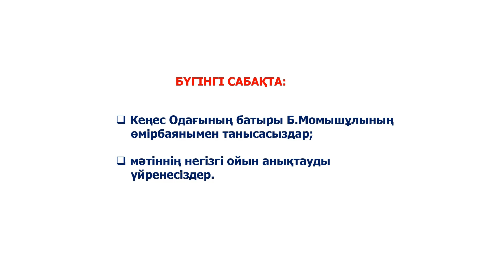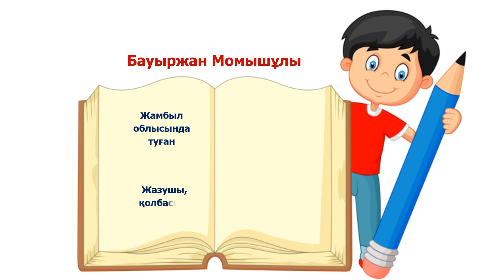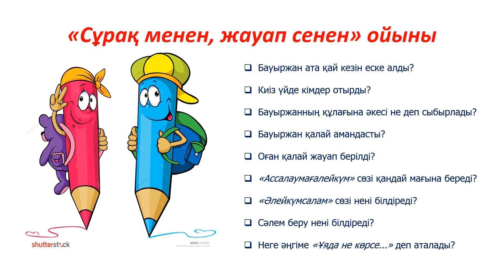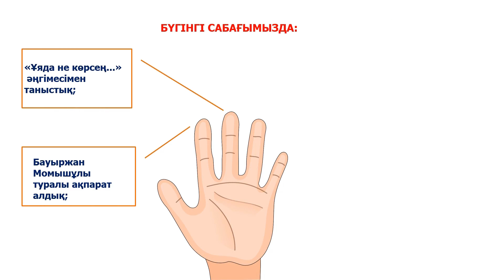І тоқсан, әдебиеттік оқу, 2 сынып, 8 сабақ